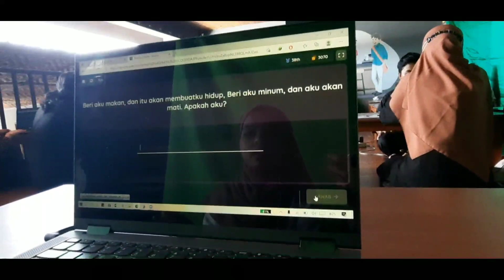After Movie Upgrading BEMFA MIPA UM 2021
Upgrading BEM FMIPA 2021, dengan tema "Create Solidarity for Better Quality"

Upgrading merupakan program pembentukan karakter dan pembekalan pengurus BEMFA MIPA UM 2021 serta menjadi syarat resmi untuk staff dilantik menjadi pengurus BEMFA MIPA UM 2021. Kegiatan ini dilaksanakan melalui pemaparan materi organisasi oleh pemateri secara daring via Zoom yang dipandu oleh moderator dan wajib diikuti oleh seluruh staff BEMFA MIPA UM 2021 dan berlangsung selama 2-3 hari.